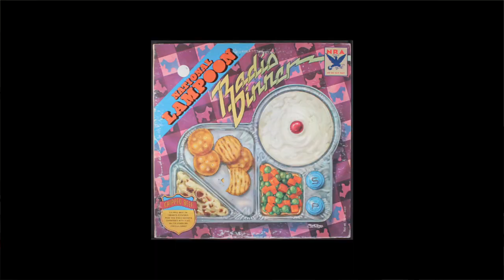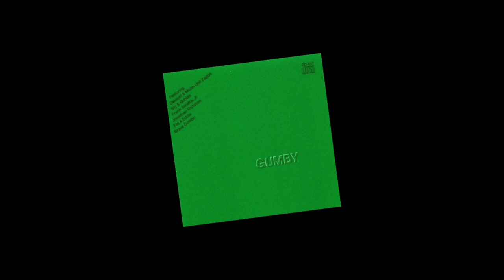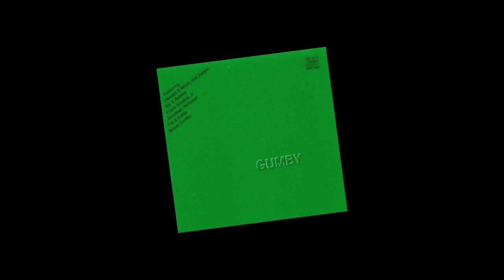The Beatles What Is The Best Parody?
If it’s good enough to praise, it’s good enough to parody.  The Best Beatles Parodies Ever!